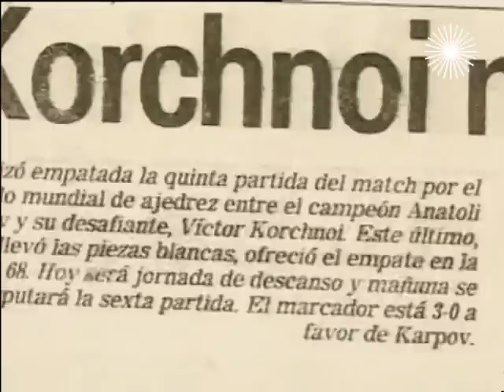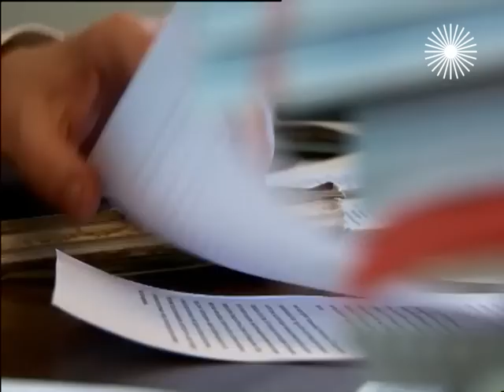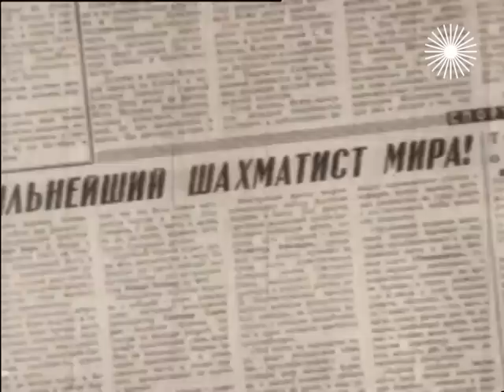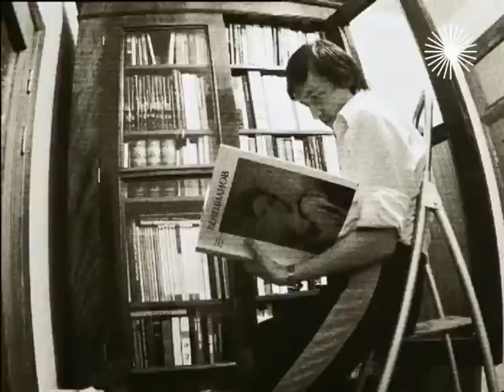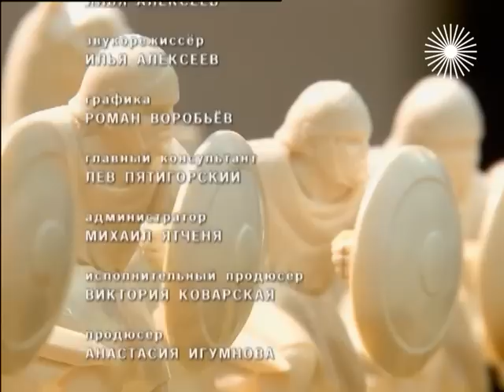Анатолий Карпов. Ход конем | Центральное телевидение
Анатолий Карпов. Ход конем

Маленький Толя Карпов постоянно простужался. Именно этому банальному обстоятельству он обязан своей феноменальной шахматной карьерой. Сидеть дома с насморком было скучно, на дорогие игрушки вроде железной дороги, о которой мечтал мальчик, денег не было, вот он и передвигал дешёвые шахматные фигурки. Сначала от нечего делать, потом с интересом, и наконец – это стало его судьбой.